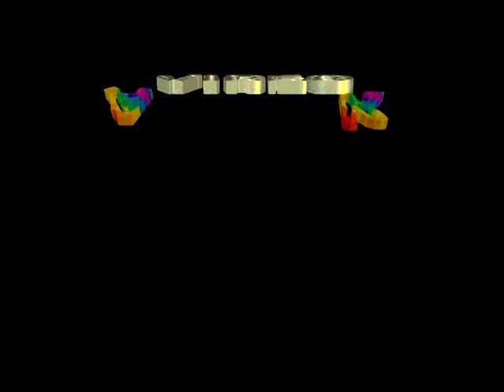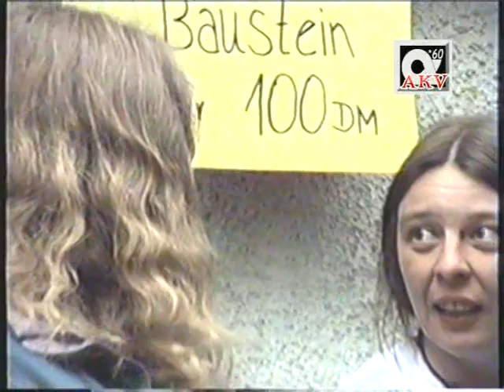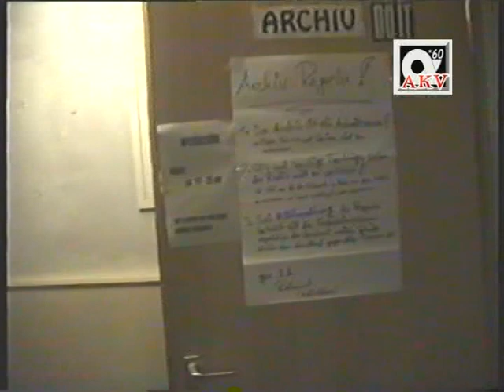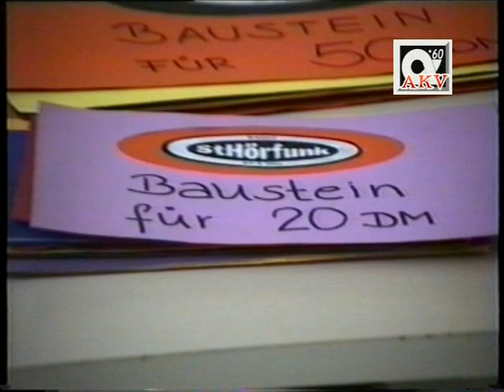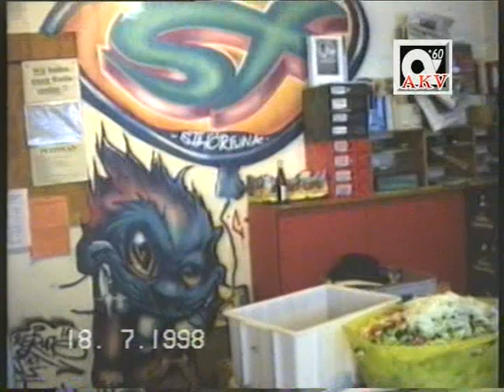clubalpha60 Radio StHörfunk 24.Juni.1995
Radio StHörfunk ON AIR 1995
Strassen Fest 1996
Tag der offenen Tür 1998